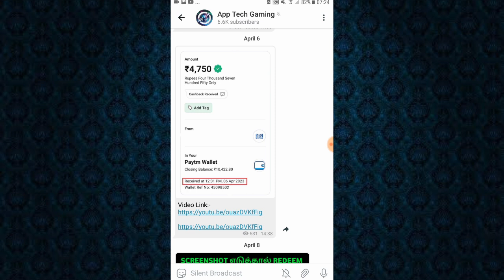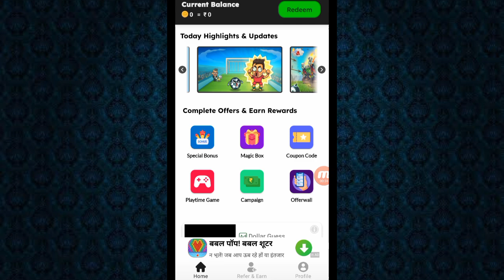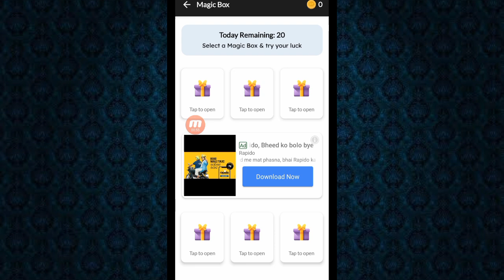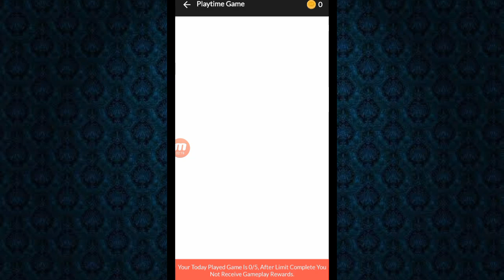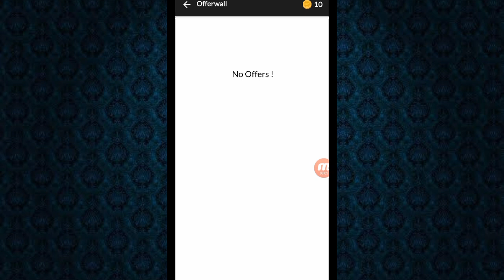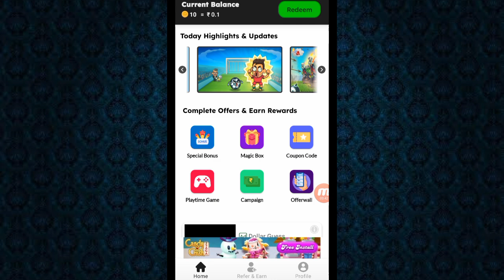Google Reedam Code || FreeFire Diamond Without Paytm || Tamil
Hi Friends. ,

Ref.code- 2819